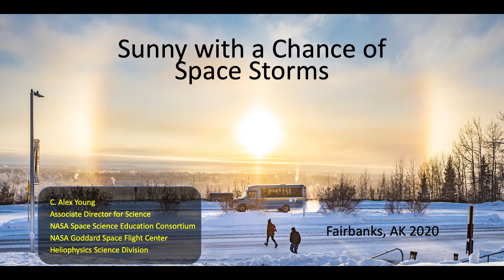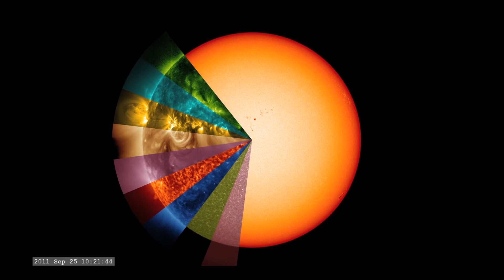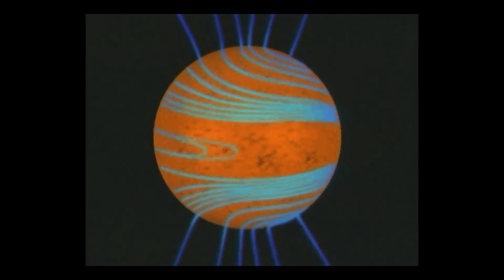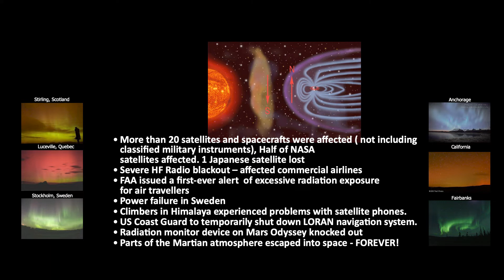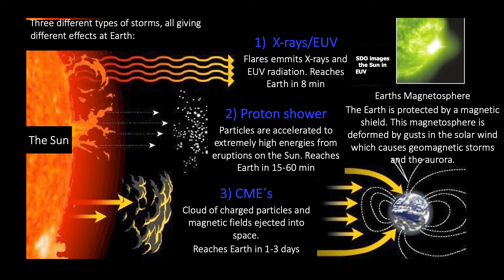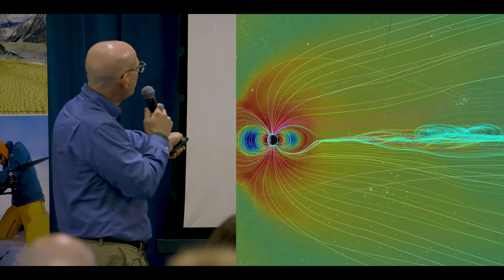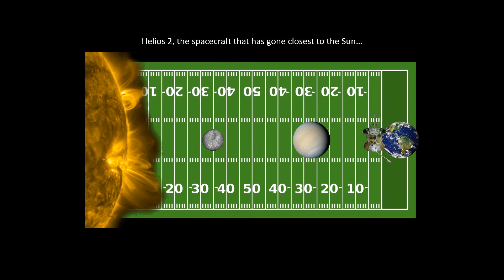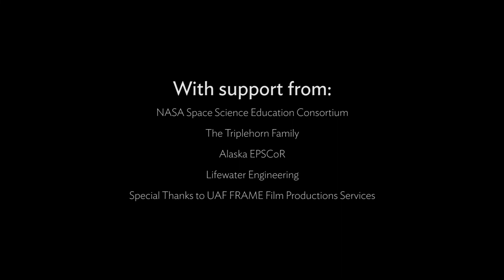Sunny with a Chance of Space Storms - Alex Young - Science for Alaska Lecture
Dr. C. Alex Young from NASA Goddard visited Fairbanks for the Science for Alaska Lecture Series. His "Sunny with a Chance of Space Storms" lecture explored phenomena like sunspots, coronal mass ejections, the aurora, eclipses and more. Alex presented this lecture on January 28th, 2020 in Fairbanks Alaska.

Filmed by Zachary Locklear, Daniel Walker and Mahala Gale.
Edited by Zachary Locklear and Daniel Walker.